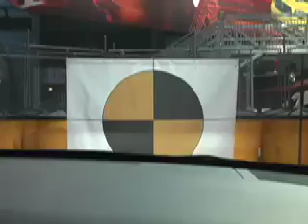Strolling through the Chicago Auto Show